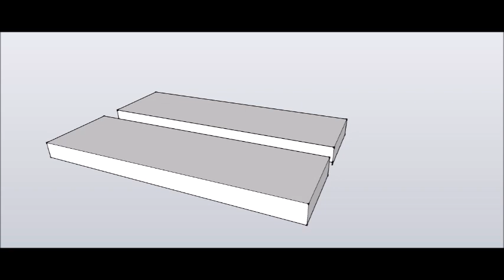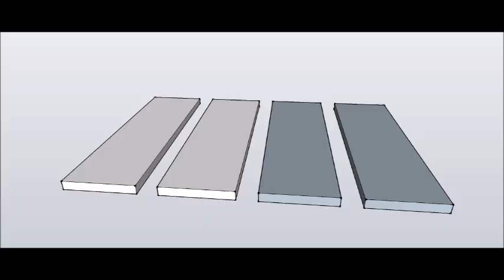Wood 16 - 가구 리폼,무거운 소나무 좌탁 가볍게,2개로 만들기,Furniture reform,시골공방,wood wood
무거운 좌탁 골칫거리 !
가볍게 2개로 만들어보자 !

가구 리폼,무거운 소나무 좌탁 가볍게,2개로 만들기,Furniture reform,시골공방,wood wood